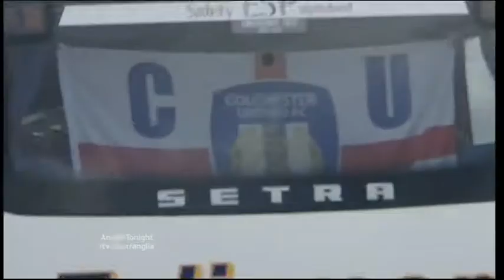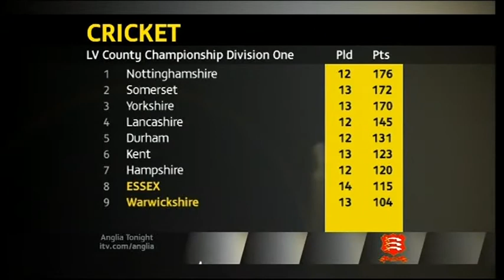Anglia News Sport Football MK Dons & Cambridge Musa Kamara England Captain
Holkham Beach.

Sport Football

Milton Keynes MK Dons

Norwich City

Colchester United

Northampton

Peterborough

Ipswich Town

Cambridge Musa Kamara England Captain.